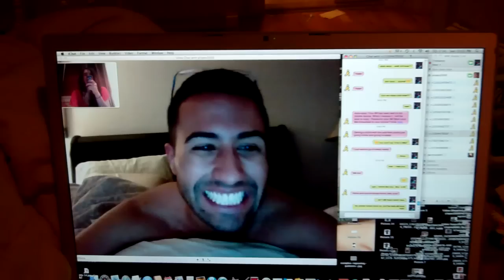yordano wanted to say hi to YouTube...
yordano is one of my best friends.. we were being silly all night on video chat.. and he wanted to say hi to YouTube for a second haha